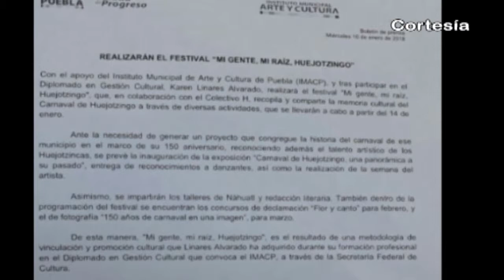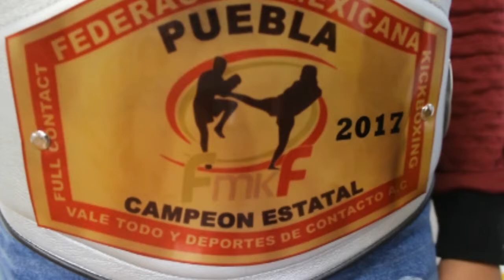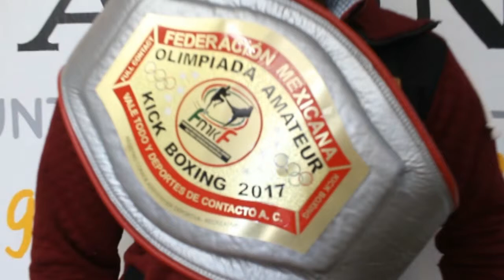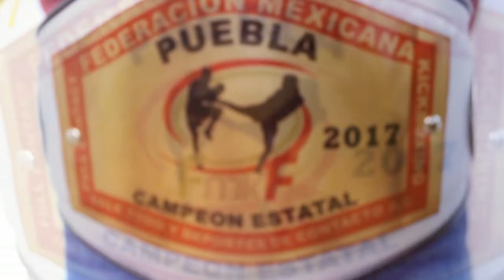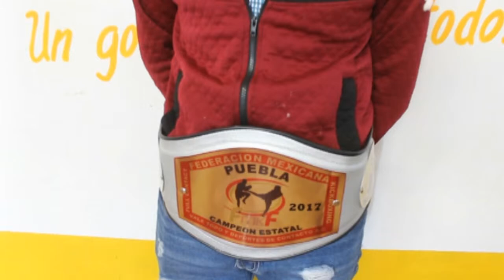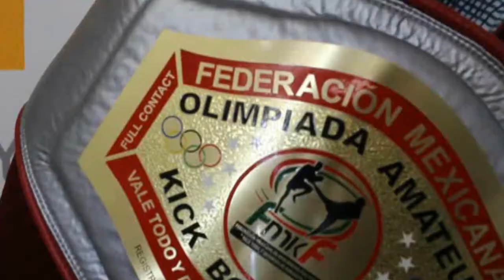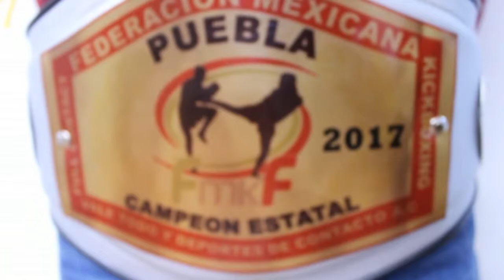Noticias al día - Enero 10 del 2018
Noticias al día - Miércoles 10 de Enero del 2018

REGIÓN TLAXCALA
*Bomberos emiten recomendaciones ante temporada de fríos para evitar enfermedades y accidentes.
*Invita el INE a realizar trámites para la credencial de elector.
*Duplicará Nativitas inversión en obras a través del GIM

REGIÓN TEXMELUCAN
*Ambulantes realizaron jornada de limpieza en calles de Texmelucan.

*En Coronango, asegura Policía Federal 12 mil litros de diesel robado.
*Habrá módulo temporal de afiliación al Seguro Popular en Xoxtla.
*Colectivo H y el Instituto Municipal de Arte y Cultura de Puebla presentan el proyecto-festival “Mi gente, mi raíz, Huejotzingo”.
*Campeón Estatal de Kick Boxing: Omar Morales García